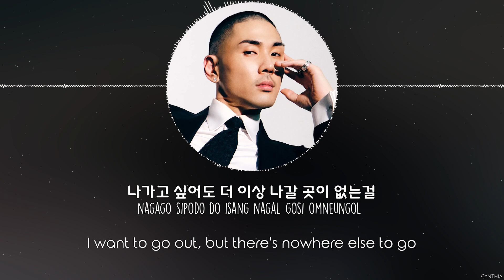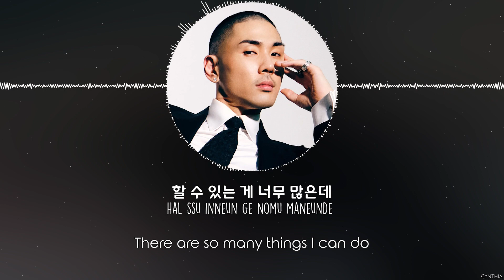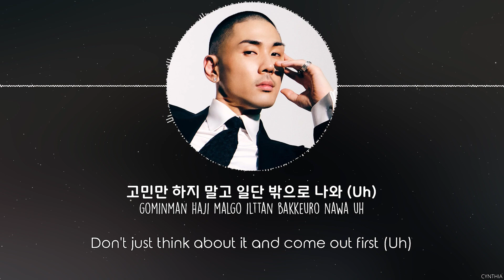VINCE – 나와 (GET OUT) [HAN+ROM+ENG] LYRICS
VINCE – 나와 (GET OUT)
[MINI ALBUM] VINCE – The Drive